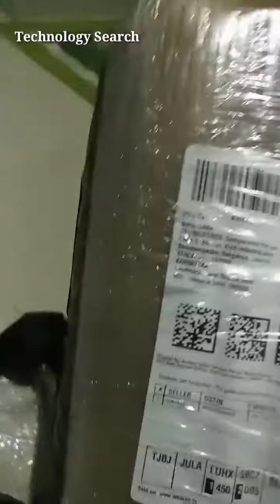Gym dumbbell 2.5 kg purchase price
🌈Bahar Uddin Official Video🥀Indian Assam💞
My All Social Media Link Business Store
Fratii's Rubber Hex Dumbbells for Unisex {Boxed in Pair} Choose of 2.5 kg
Fratii's Rubber Hex Dumbbells for Unisex {Boxed in Pair} Choose of 2.5 kg, 5 kg, 7.5 kg, 10 kg, 12.5 kg, 15 kg for Home Gym Exercise, Fitness and Weights 👇👇

Gym dumbbell
How to purchase gym dumbbell 2.5 kg
Gym karne ke liye dumbbell kaun sa Achcha Hota Hai
Gym Centre dumbbell
Continent gym karne ke liye order Karen

How are you friend My Bahar uddin : My Channel Name,